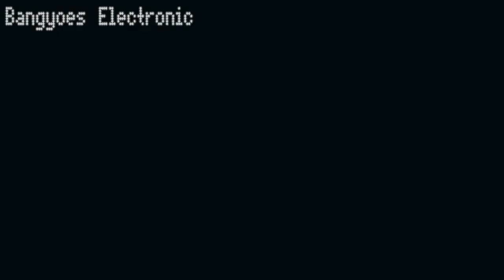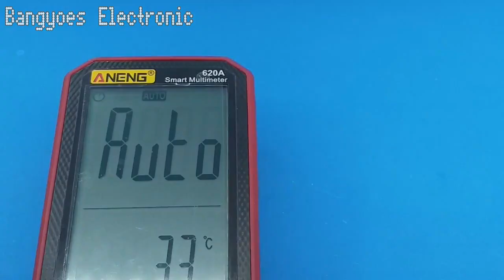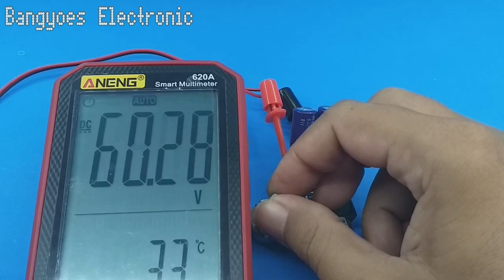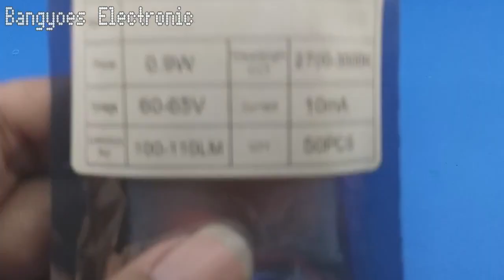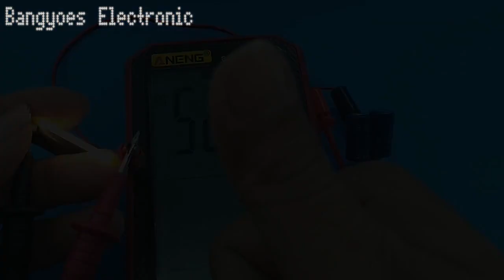Hacked! Increase XL6009 Output Voltage above 60V No Load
Increases the output voltage of the XL6009 module to 60 volts.
Change the output voltage of the XL6009 module.

This video shows how to modify and increase the output voltage of the XL6009 step up module by just replacing 3 components. Changing and increasing the XL6009 output voltage can be used to turn on a load that requires high voltage but small current.